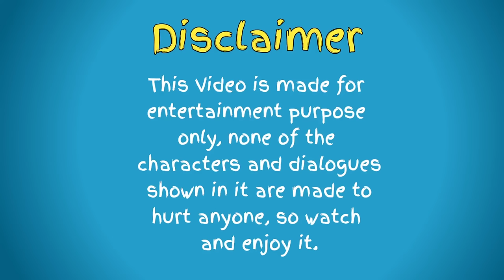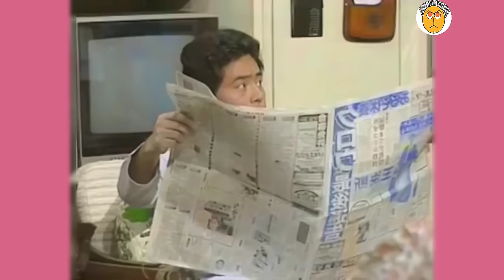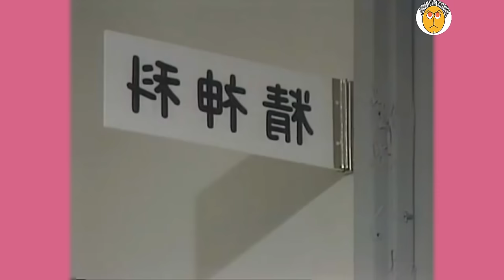Pungkhirai Momphol Zombie || Pungkhirai Horror Series || Kokborok Funny Video